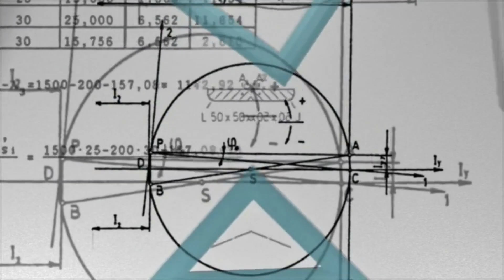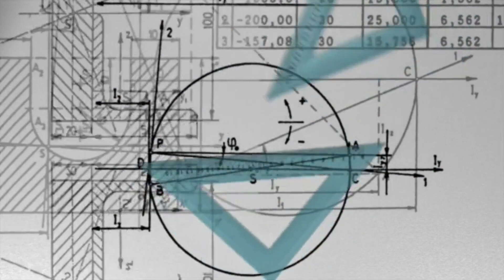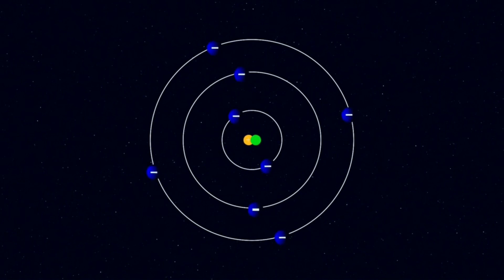Unveiling the Genius of Enrico Fermi | The Architect of the Nuclear Age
Enrico Fermi, an Italian-American physicist, was a key figure in the development of nuclear physics and the Manhattan Project during World War II. His achievements include creating the first nuclear reactor, the Chicago Pile-1, and being instrumental in the development of the atomic bomb. Fermi's versatility in both theoretical and experimental physics, along with his contributions to statistical mechanics and quantum theory, earned him the 1938 Nobel Prize in Physics. Despite his significant patents related to nuclear power, they were taken over by the U.S. government. Fermi's legacy endures as a foundational figure in nuclear and particle physics.